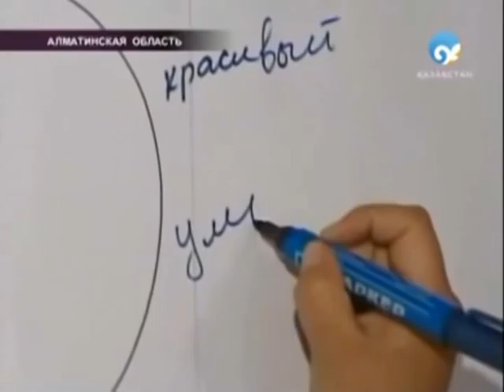Reporting about the "BOTA" foundation in the APTA.KZ TV program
Conditional Cash Transfer (CCT) is BOTA foundation's poverty reduction, social assistance program targeted to poor families with children in Kazakhstan.  CCT promotes these poor families to invest in their human capital through greater access and use of social, economic, education, and health services.  The CCT case management approach stimulates families' demand for better social care through community based volunteers and cash transfers.